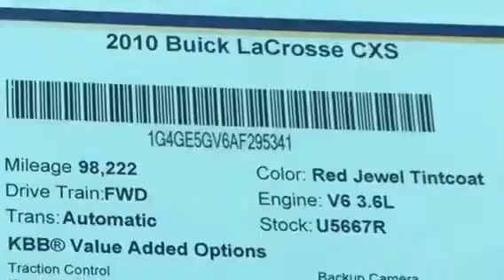2010 Buick LaCrosse Memphis, Collierville, Bartlett, Germantown, Lakeland, TN U5667R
2010 Buick LaCrosse

Beautiful luxurious vehicle with out the price of one !!